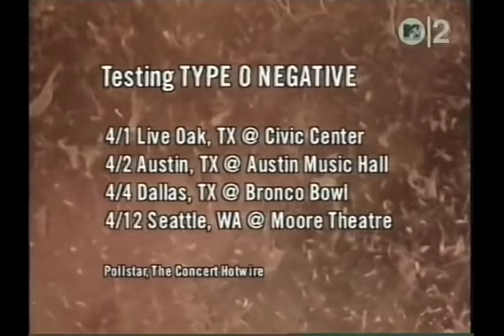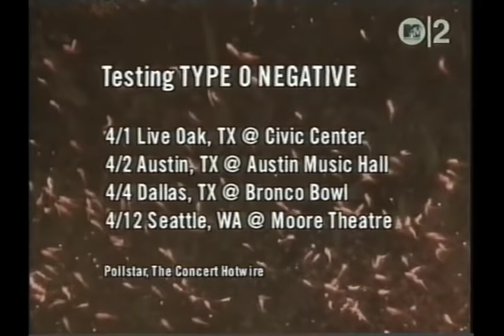Kenny Rogers - Twenty Years Ago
from 1986's "They Don't Make Them Like They Used To"